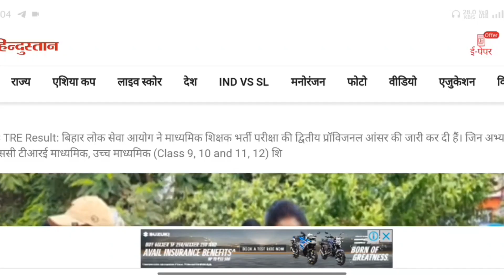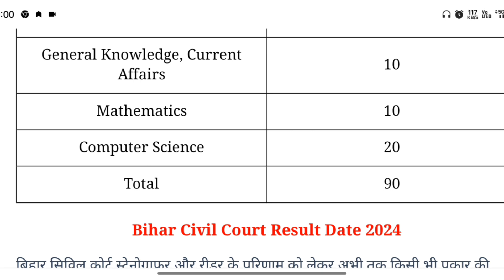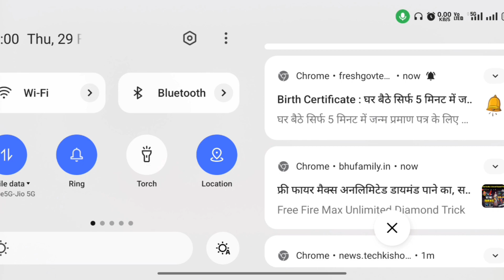आ गया Bihar Civil Court Exam Date 2024/Steno & Reader result कब//Bihar Civil Court Latest news today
आ गया Bihar Civil Court Exam Date 2024//Steno

&Reader result कब//Bihar Civil Court Latest news

today

Bihar Civil Court Exam Date Out //Bihar Civil Court

Latest News Today//@RamanshuGsclasses

biharcivilcourtpec. more

today

Latest News Today//@RamanshuGsclasses

biharcivilcourtpec. more